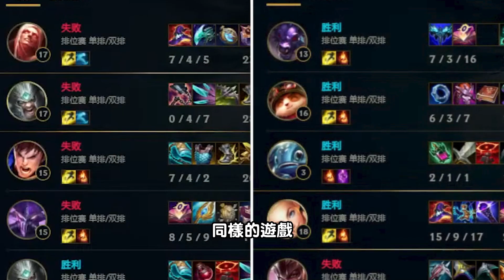【Stanley】這帳號受詛咒了！同個駕駛員運氣卻截然不同？15/4/10超級凱能！測試CDR裝備意外領悟出傷害爆表的操作！